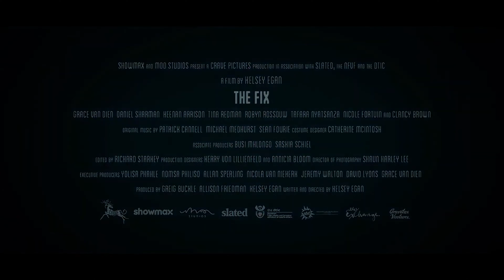THE FIX Trailer (4K ULTRA HD) 2025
THE FIX Trailer (4K ULTRA HD) 2025 | In a future with toxic air, a model takes a drug causing a transformation. She tries reversing it but learns her mutations could save humanity.

►Turn on Fullscreen ► Select 4K Resolution ► ENJOY THE VIDEO!

The Must See Movie Trailers ONLY IN 4K ULTRA HD QUALITY (3840x2160p)